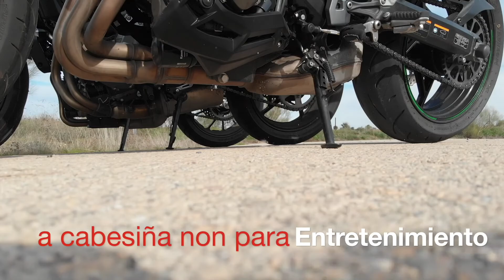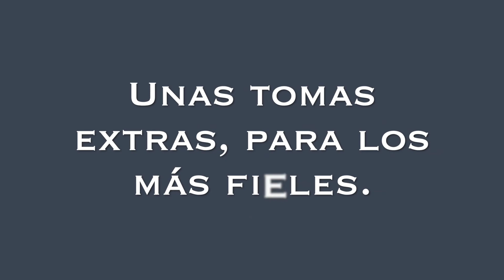A winter´s ride, motovlog invernal, especial reyes 2019.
Empezamos fuerte el 2019, con una ruta invernal por los riveros de Monroy, Cáceres, Extremadura.
Esta vez nos acompaña el hermano de Yeyes, Jose, con su flamante MT07  "La negra", imágenes espectaculares con el drone de los hermanos moteros más famosos de España.